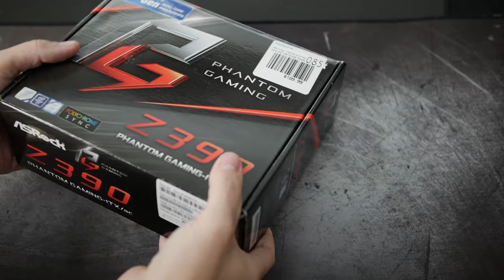SFX Racing Sim Rebuild: "Rise From the Ashes" Featuring: 9700k & RTX 2080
Today we are mourning the loss of a great computer. Everyone always says "when I die, I want my funeral to be a celebration of my life". We couldn't think of a better way to send this gaming rig off, but with a brand new build.

We are upgrading my friend's racing sim build from a Ryzen 2600 and GTX 1070 Ti to an Intel 9700k and an RTX 2080. We chose to do a small form factor build, as it seems we have been leaning towards those a lot lately. This one is a bit simpler than our previous ITX builds, but we hope you enjoy the video!

GEAR/SOFTWARE:
-Panasonic Lumix G85
-14-42mm kit lens
-Sigma 18-45mm f/1.8
-Viltrox EF-M2II speedbooster
-Imorden 40" ball bearing slider
-Magnus VT-4000
-Rode SmartLAV+
-Audacity
-Voicemeter